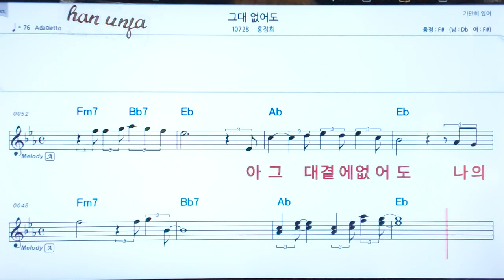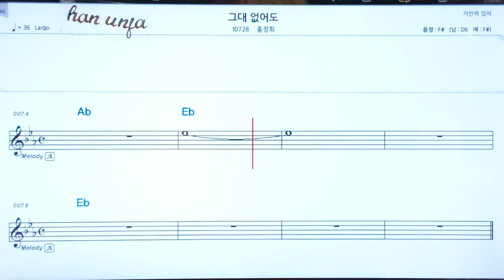💖그대 없어도/홍정희 👍코드,악보, 코드 ,Karaoke*카라오케 반주